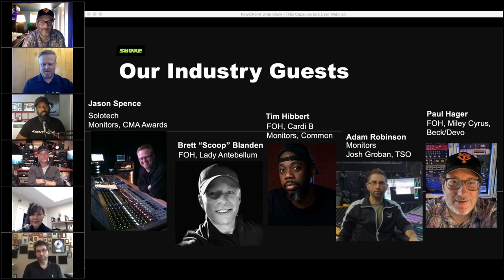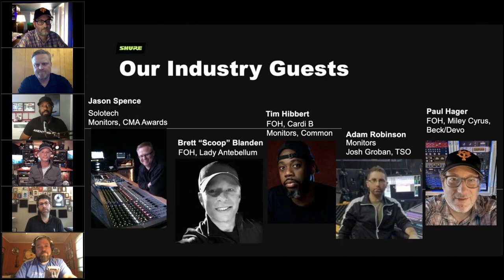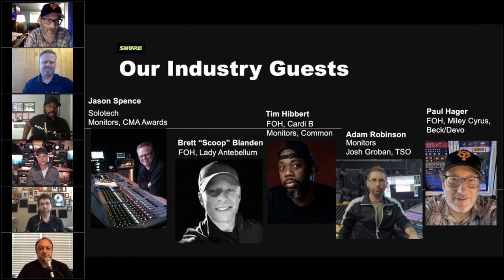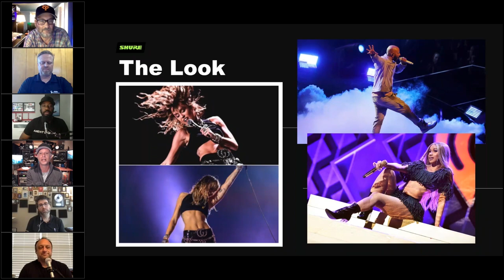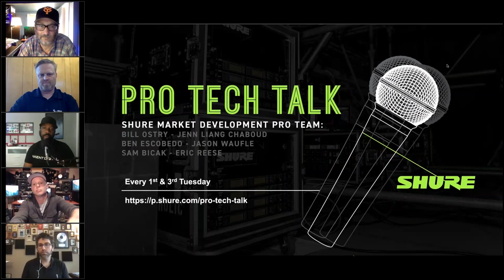Webinar: Microphone Capsule Selection | Shure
Join the Shure Artist Relations and Pro Market Development teams as we continue our Workflow Webinar Series with microphone capsule selection. This is sure to be a fun topic as microphone selection is a combination of artist/engineer preference as well as physics and utility. The Shure team is joined by panelists from the Live Sound/Touring markets who will discuss the pros/cons of different capsule types as well as how they approach capsule selection for some of the largest tours.

Guests: Jason Spence (Solotech - Monitor Engineer for Awards shows) Brett “Scoop” Blanden (FOH: Lady A) Paul Hager (FOH: Miley Cyrus, Beck, Devo) Tim Hibbert (FOH & Monitors: Cardi B, Common) Adam Robinson (Monitors: Josh Groban, Trans-Siberian Orchestra)